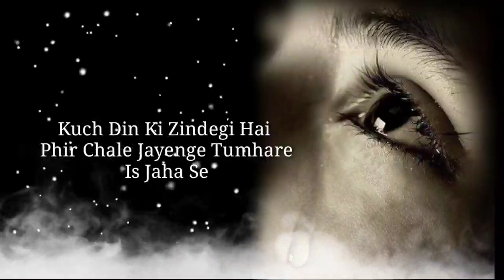Emotional Status 😭 Sad Status 2022 💔 Bewafa Status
Your Quarries -
Breakup Status
Sad Shayari Status
Dhokebaz Ladki Status
bewafai status
bewafai shayari status